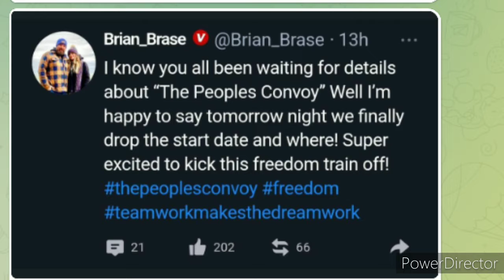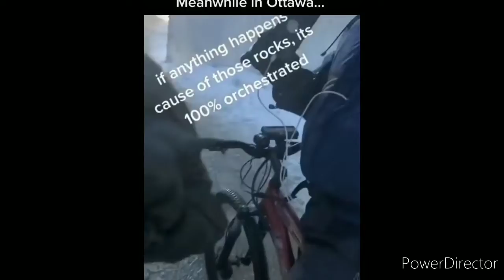Man arrested for giving fuel to truckers - Windsor Ambassador Bridge Update